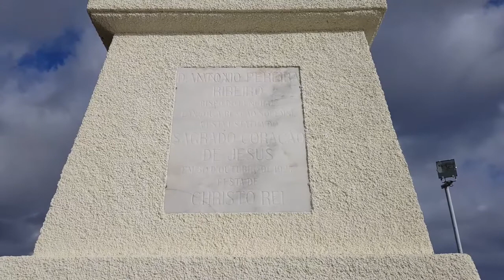CRISTO REI VIEWPOINT MADEIRA PORTUGAL